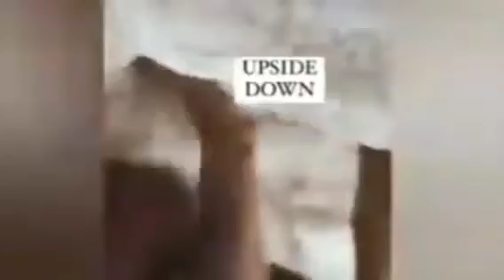funny Dog and Cat 🐱🐶👌 funniest Cats and Dogs Animals | Cat and Dog funny video 🥰